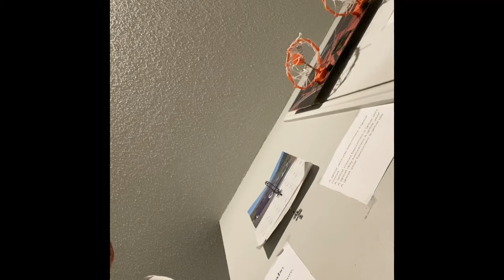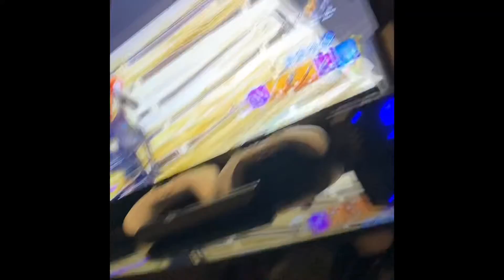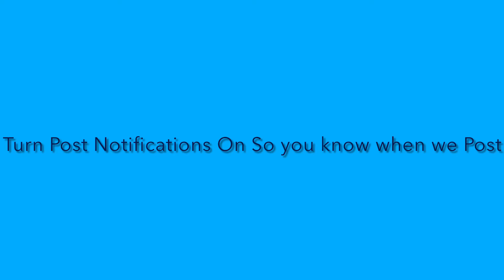Vlogmas Day 5 || KJ & Harmony